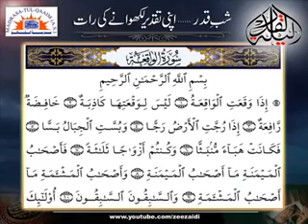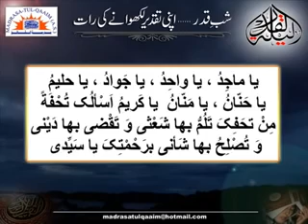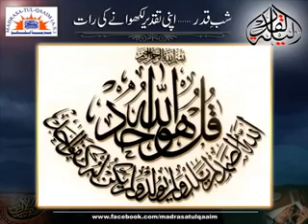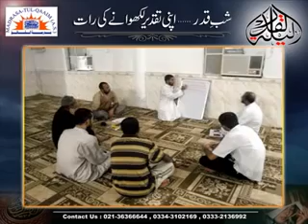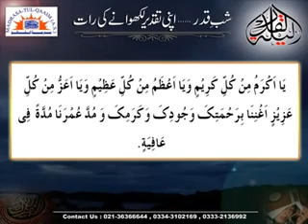Shab -e- qadr kai ehem aamaal by Maulana Abid Husain Zaidi